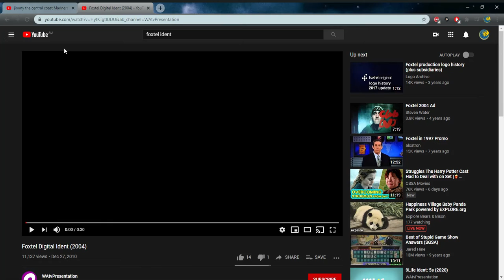Foxtel Digital Ident 2004